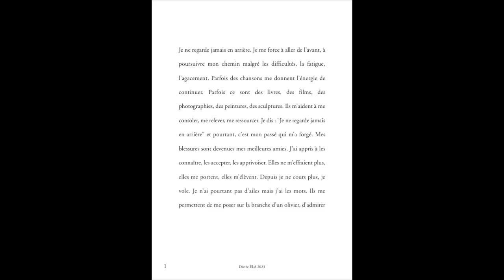Dictée ELA 2023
Cette vidéo traite de Dictée ELA 2023